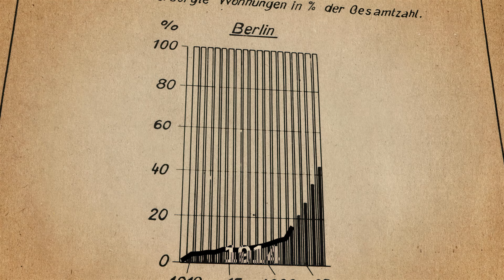140 Jahre Strom für Berlin | Stromnetz Berlin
Heute für uns alle selbstverständlich, vor 140 Jahren ein Novum: Strom. Die Gründung der Städtische Electricitäts-Werke am 8. Mai 1884 in Berlin war nicht nur unsere "Geburtsstunde", die Metropole an der Spree und mit ihr ganz Deutschland traten in ein neues Zeitalter ein.

Fast 1 1/2 Jahrhundert und 36.000 Kilometer Kabel später stehen wir als Teil der Stadtgesellschaft und als Unternehmen erneut an der Schwelle in eine neuen Ära. Denn neben einer sicheren Stromversorgung bauen wir heute aus Liebe zu Berlin das modernste Stromnetz für eine klimaneutrale Hauptstadt.

00:00 - Intro
00:32 - Der Beginn von etwas Großem
00:55 - Ab 1900 wird's richtig hell
01:14 - Trennung der Netze
01:35 - Wiedervereinigung der Netze
02:25 - Privatisierung
02:35 - Rekommunalisierung
02:45 - Unsere Zukunft